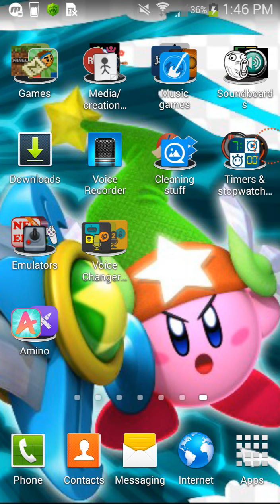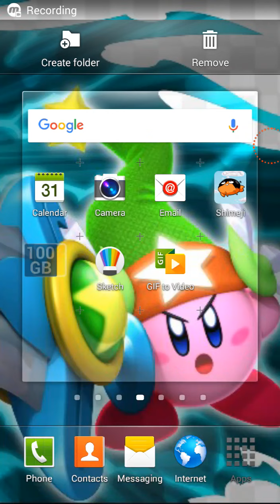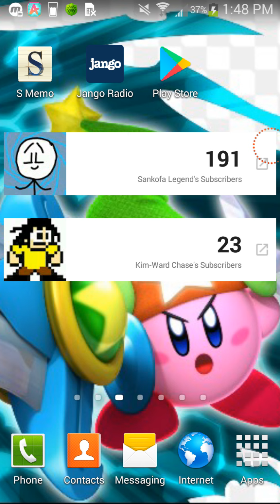Google+... SHUTTING DOWN??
Yep. Google shuts down YouTube Video Editor, even YouTube Annotations, even YouTube Video Editor... but GOOGLE+?!

Me and Pingasoft the Robloxian are pretty disappointed about this, but we will have to get ready until January 2018, because it shuts down on that year and month.